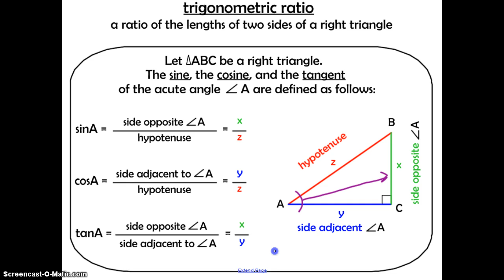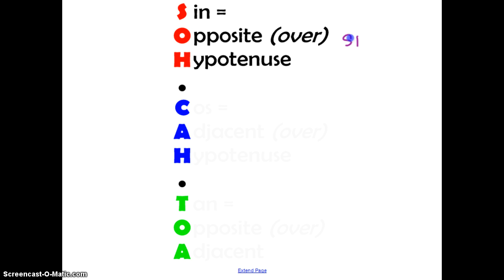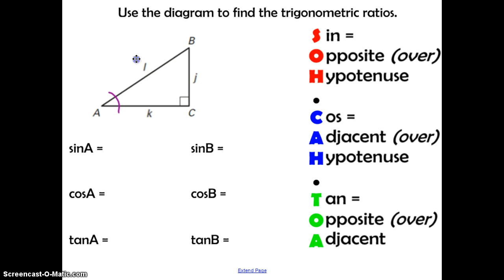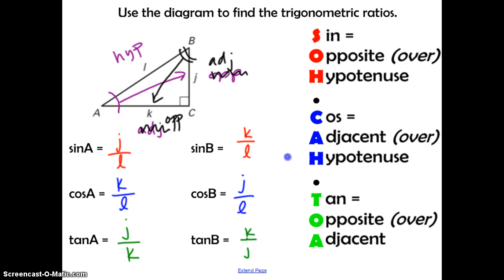Unit 7: Day 3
Trigonometric Ratios